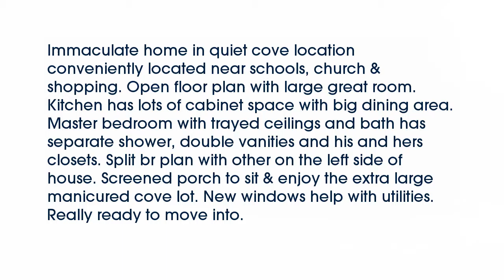Real estate for sale in Marion Arkansas - MLS# 32041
219  Candy Cove
Marion Arkansas 72364
MLS# 32041

Immaculate home in quiet cove location conveniently located near schools church & shopping. Open floor plan with large great room. Kitchen has lots of cabinet space with big dining area. Master bedroom with trayed ceilings and bath has separate shower double vanities and his and hers closets. Split br plan with other on the left side of house. Screened porch to sit & enjoy the extra large manicured cove lot. New windows help with utilities. Really ready to move into.